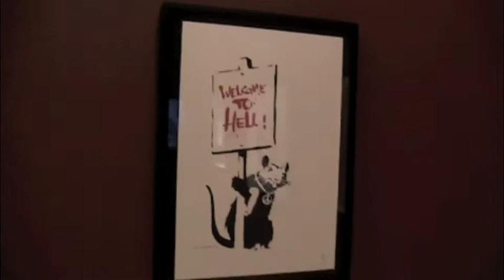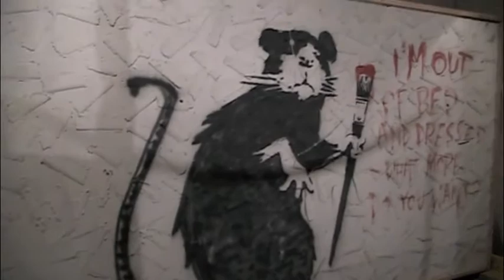Banksy , Keszler Art Basel 2012 by Dean Holtermann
Exhibition of Banksy art Basel at Art Miami